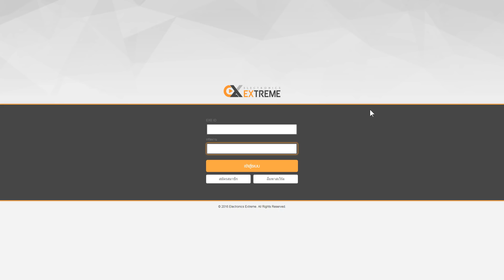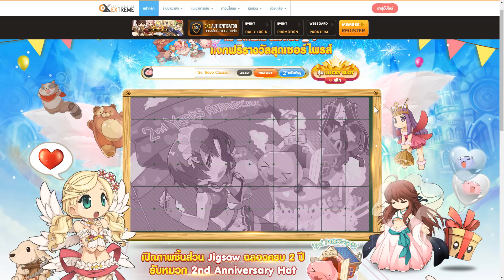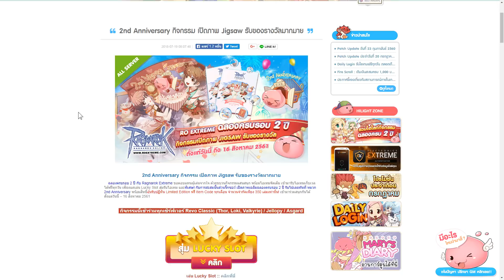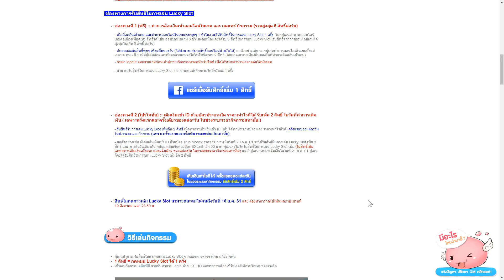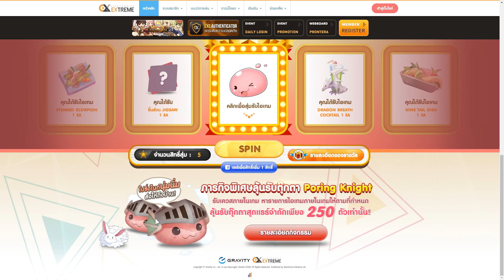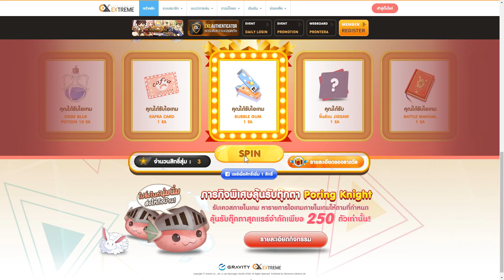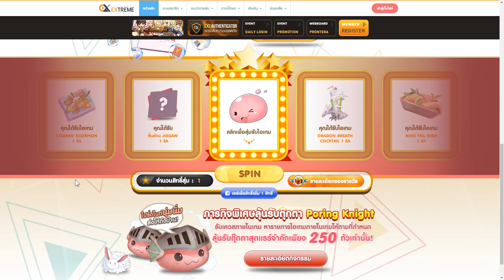ROEXE : 2nd Anniversary กิจกรรม เปิดภาพ Jigsaw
กิจกรรมมาใหม่ อยากรู้หมวกมีคุณสมบัติอะไรบ้าง
สามารถอ่านรายละเอียดเพิ่มเติมได้ที่นี่

Twitch LIVE ทุกวันจันทร์ พุธ พฤหัสบดี เสาร์ เวลา 20:30-00:00น. และอาทิตย์ เวลา 15:00-18:30น.
▼สนับสนุน WhiteBearZ::
▼WhiteBearZ PC::
→CPU: IntelCore i7 4790
→Mainboard: Gigabyte H97M-HD3
→RAM: Kingston 8 GB
→VGA: GeForce GTX 970